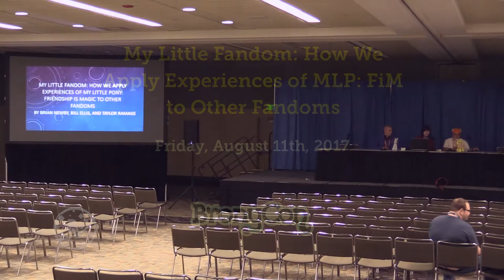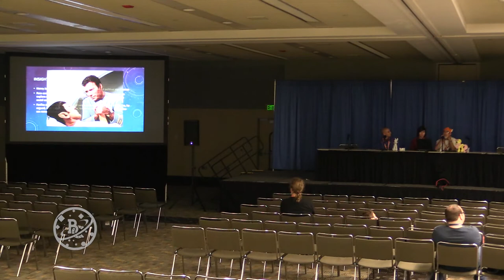My Little Fandom: How We Apply Experiences of MLP:FiM to Other Fandoms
Since becoming fans of MLP, many people have used the show as a lens to engage with their other fandoms. From shipping, to genre tropes, to character arcs, the panelists and the audience will explore how MLP and other fandoms influence one another.
Recorded Hall of the Stars, 8/12/17